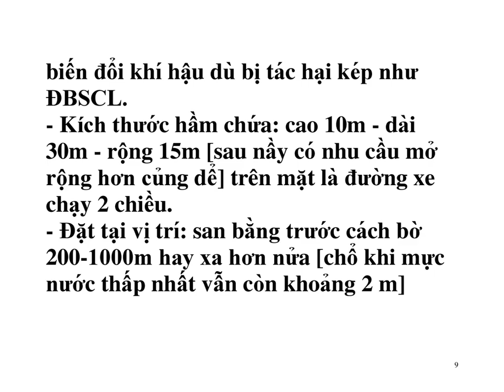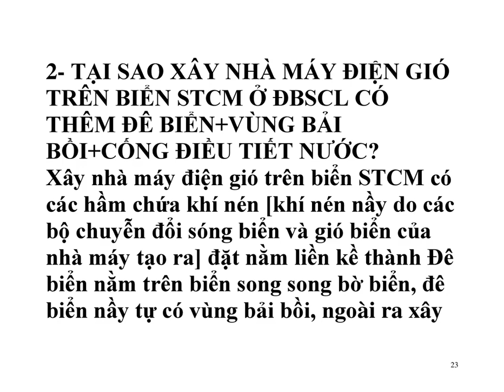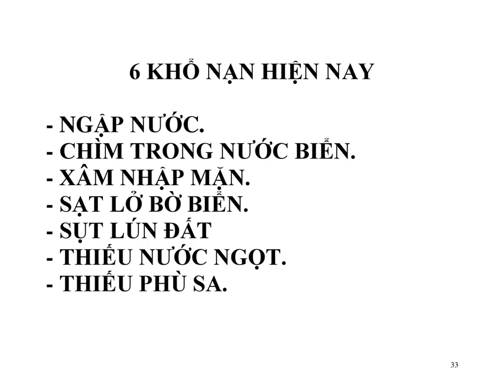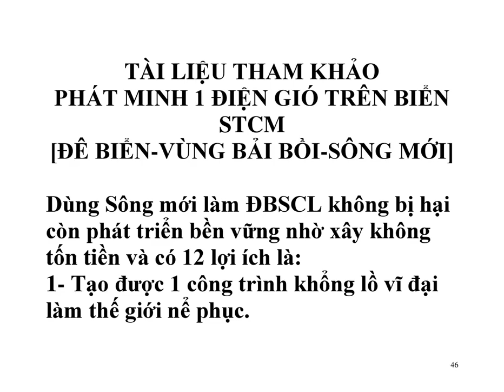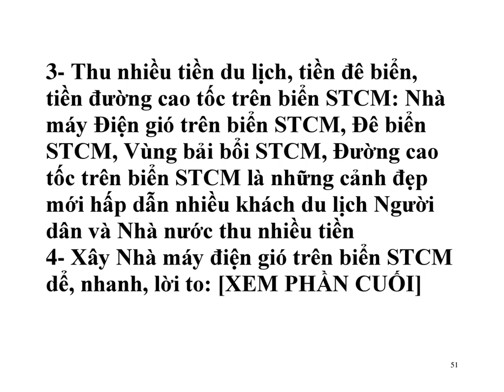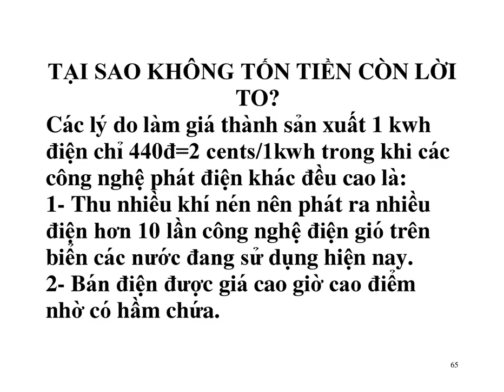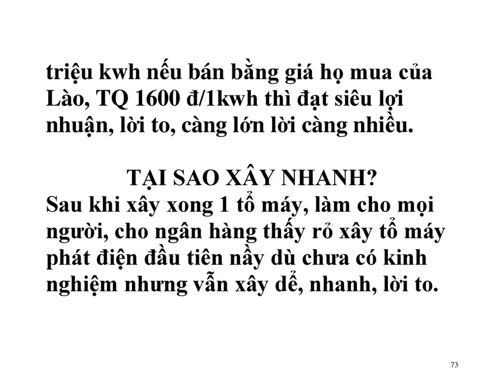Nhà máy Điện gió trên biển STCM ở ĐBSCL hoàn toàn tự chủ 0 lo bi hại như sông Mekong